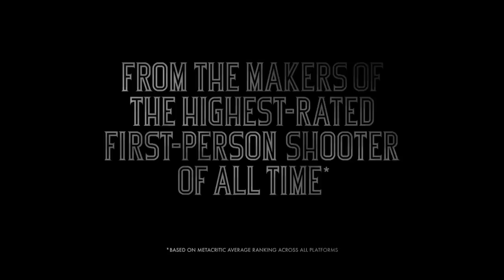BioShock Infinite - City in the Sky Trailer 《生化奇兵: 無限之城》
The year is 1912 and Booker DeWitt is headed to the city of Columbia. A technological marvel amongst the clouds, Columbia holds a dark secret, and with it, a mysterious girl. Upon arrival, Booker discovers that rescuing the imprisoned girl will be more difficult than he could have imagined.

時值1912年，Booker DeWitt動身前往天空之城Columbia。Columbia是漂浮雲端的科技奇觀，隱藏著晦暗的祕密，並有一名神祕女孩禁錮其中。抵達之後，Booker發現拯救被禁錮女孩的任務遠比他想的更加困難。